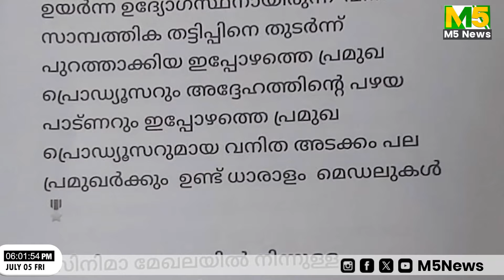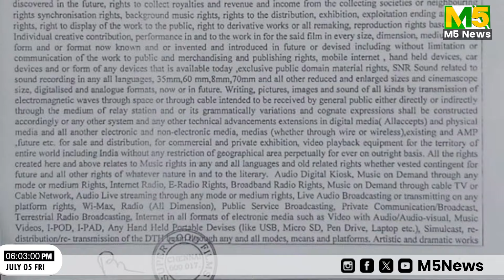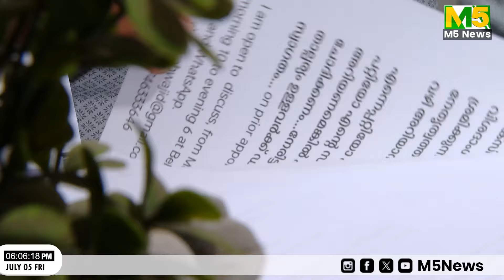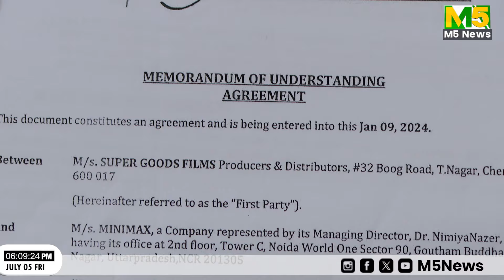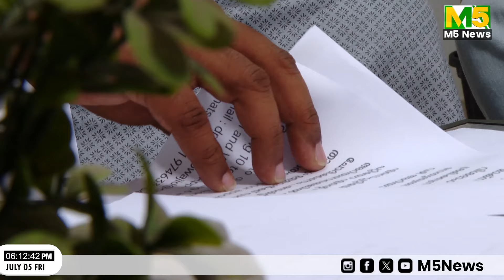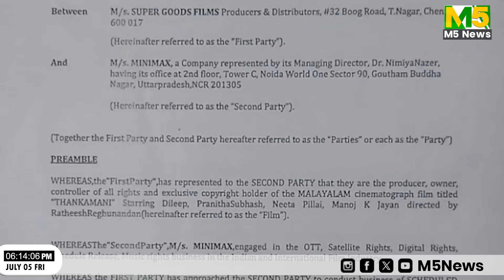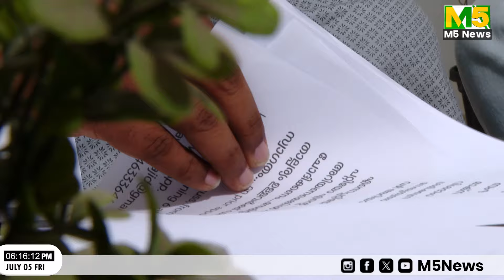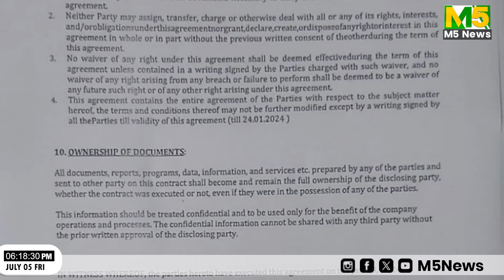സിനിമ മേഖലയിലെ വൻ സാമ്പത്തിക തട്ടിപ്പ് പുറത്ത് E D ക്ക്‌ പരാതി നൽകിയ വ്യക്തി M5 ന്യൂസിനോട് |MOVIE|ED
A huge financial scam is happening in Kerala film Industry
സിനിമ മേഖലയിലെ വൻ സാമ്പത്തിക തട്ടിപ്പ് പുറത്ത്
 E D ക്ക്‌ പരാതി നൽകിയ വ്യക്തി M5 ന്യൂസിനോട്